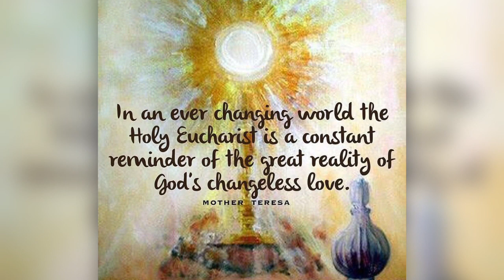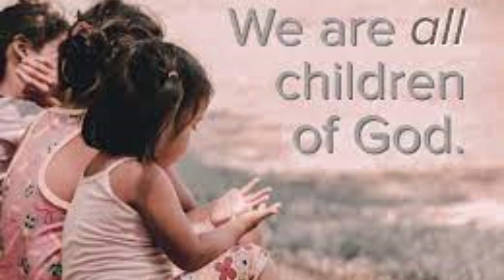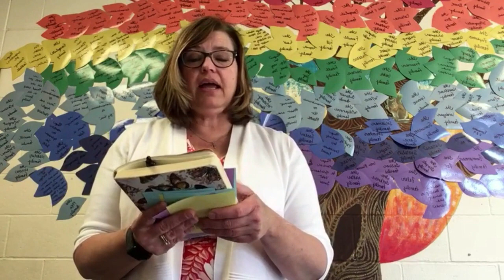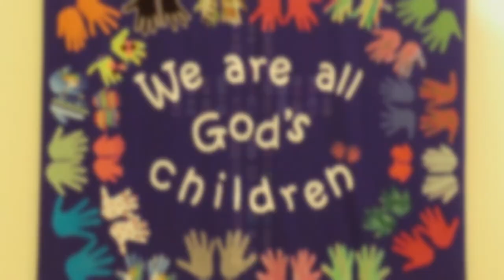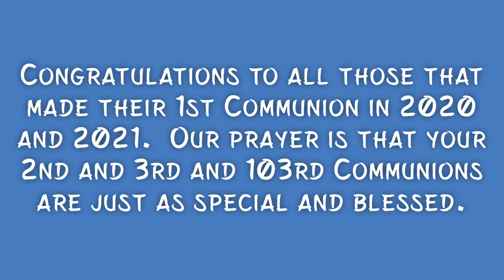Welcome To the Table of the Lord